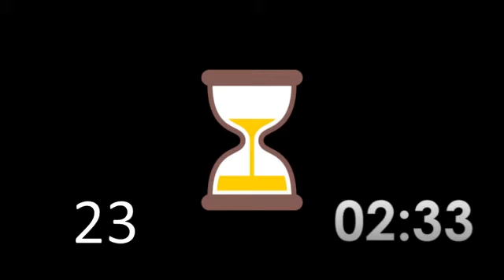Bring Sally Up (with counter and timer)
It's the original song, but with symbols so you know when to move + a repetition counter.

green arrows = go up
red arrows = go down
sand clock = hold position